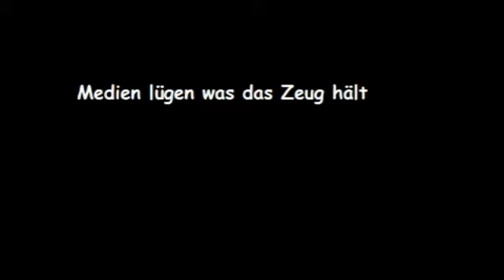Medien lügen was das Zeug hält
Habe schon zwei Beiträge um Nawalny gelöscht.
Der Fall macht dermaßen konfus, das ich annehme, mit diesen Beitrag
ein wenig auf Wahrheiten zu treffen.
Die Show um Nawalny ist von A-Z gelogen.
Merkel hat ihn Reisen lassen. Fordert jetzt Freilassung. DAS MACHT KEIN SINN !
Wer einmal am Strohm kleben geblieben ist, fässt nicht immer wieder in die Steckdose.
Wahrheit ?
Wenn Putin, Nawalnys Bedrohung ist, wie kann die Bundesregierung, ihn durch
Rückkehr nach Russland, ins eigene Messer laufen lassen ?
Wir sind alle blöde, natürlich.
Ich lach mich weg.